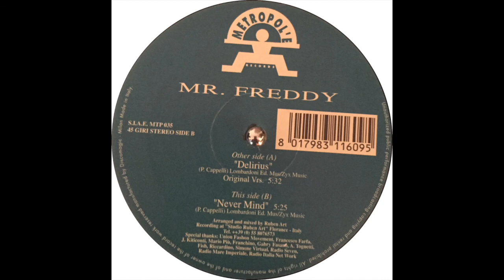Mr. Freddy ‎– Delirius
Metropol'e Records, Italy, 1996